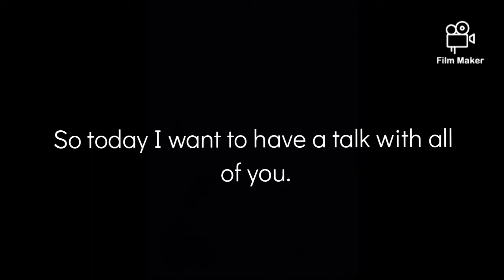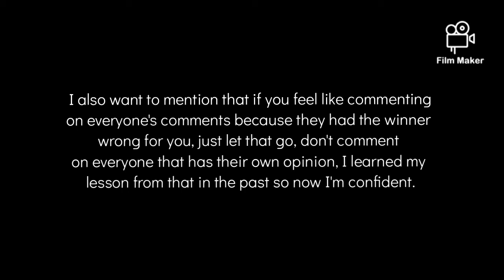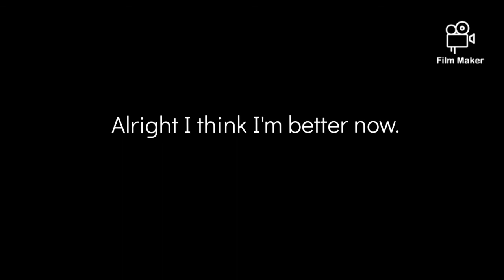I want to have a talk